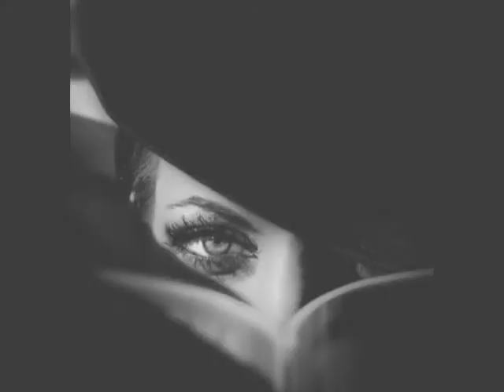Film Noir Samba. Randy Rane Presents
A nostalgic romp thru Film Noir Images and Film Noir soundtracks. Composed and performed by Randy Rane. Trumpet played Randy Rane Roland GR33